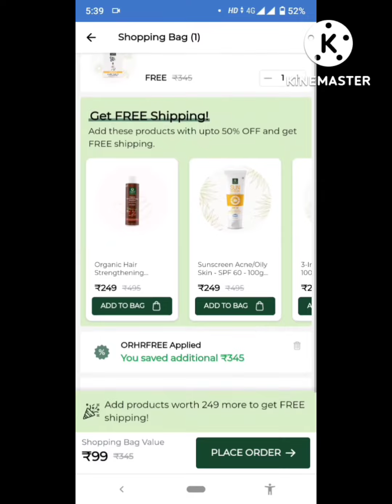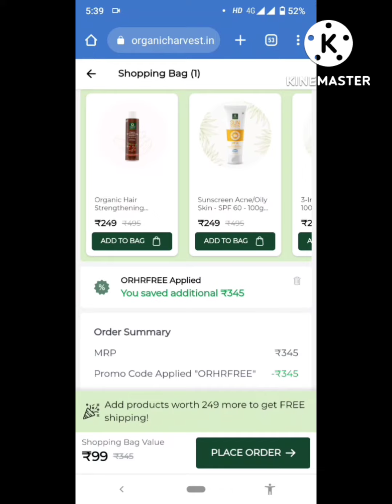FREE Vitamin -C Facial Home Kit by Organic Harvest. It is amazing!!!Link in Description and Comment👇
I just received a FREE Vitamin -C Facial Home Kit by Organic Harvest. It is amazing!!!. You can also claim your FREE Vitmain-C Facial Home Kit and unlock goodies worth Rs. 1 Lakh !!!. What are you waiting for? Participate in the Organic Harvest Survey, NOW!-